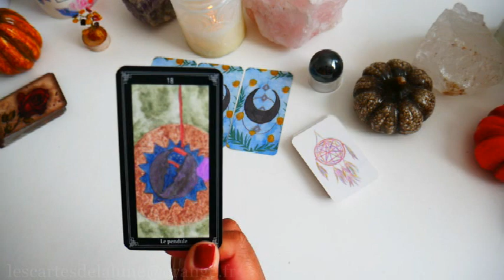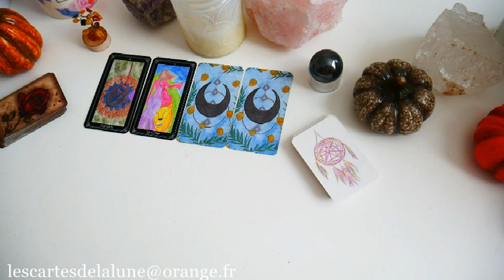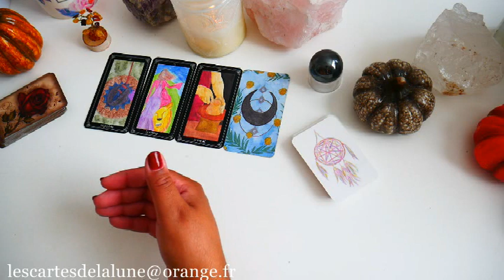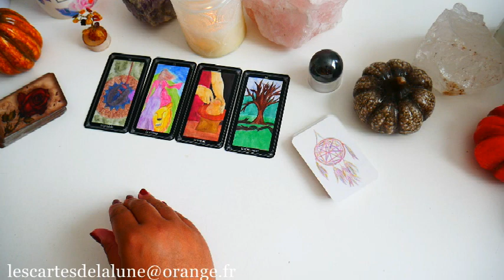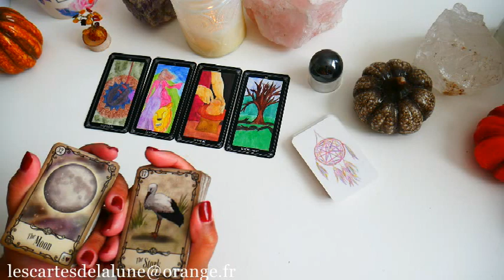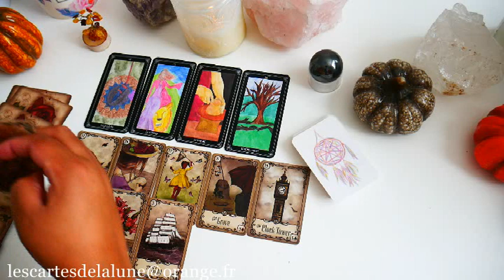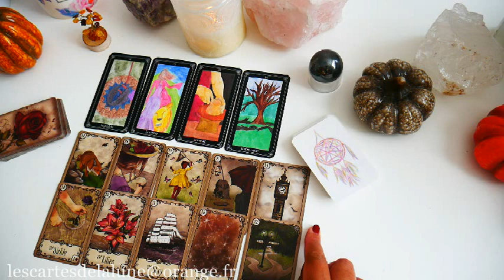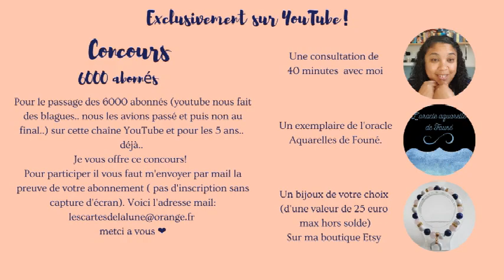🔮🍄La guidance du mardi 18 octobre 2022 🍂🔮